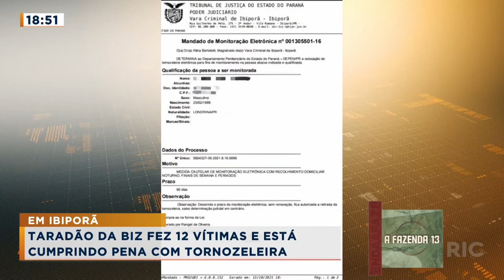Mulheres estão com medo de andar nas ruas após liberdade do taradão da Biz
A justiça decidiu que ele poderia responder em liberdade pela importunação sexual, mas para as mulheres, tornozeleira eletrônica não segura a mão invasiva do assediador. Confira todos os detalhes na reportagem!